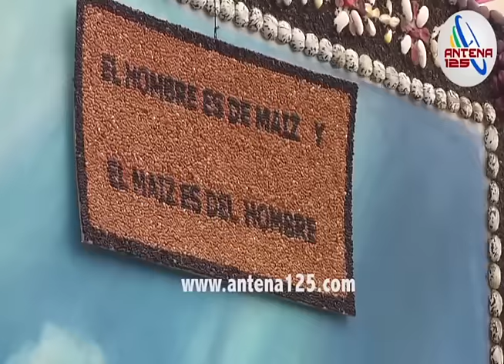Realizan tradicional paseo en honor a San Isidro en Metepec